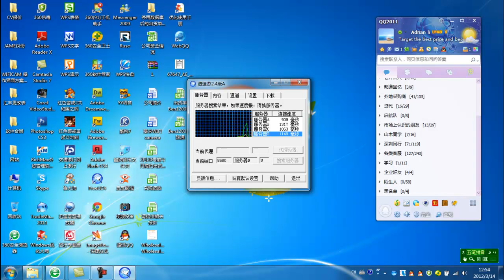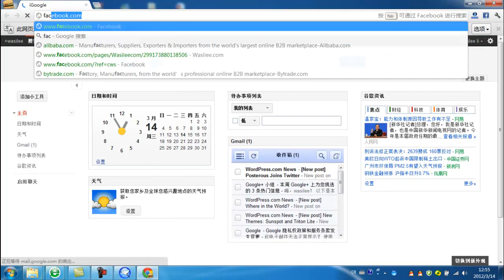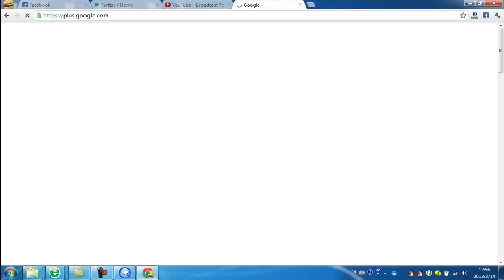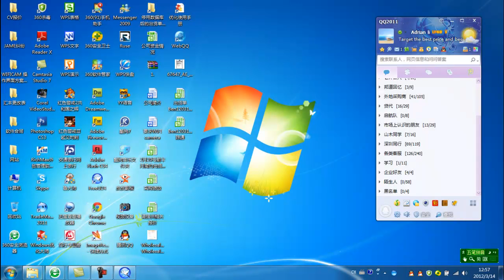如何翻墙.mp4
翻墙